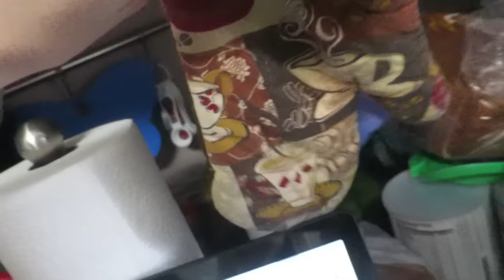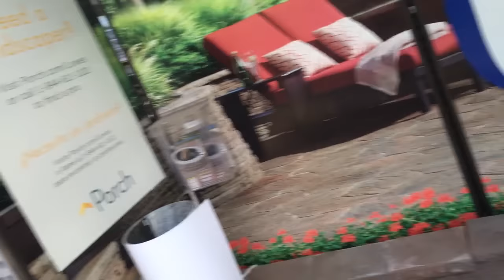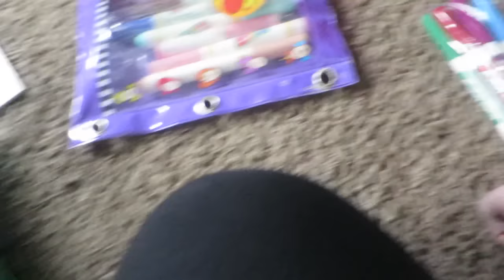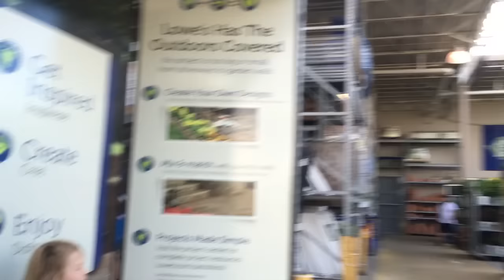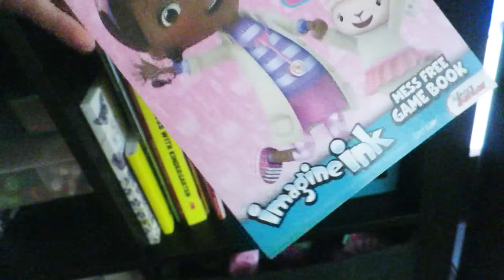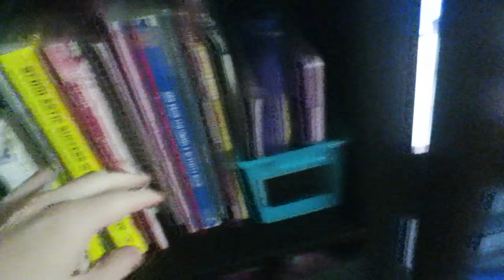NEW IKEA HOUSE! │4•8•16 DAILY VLOG